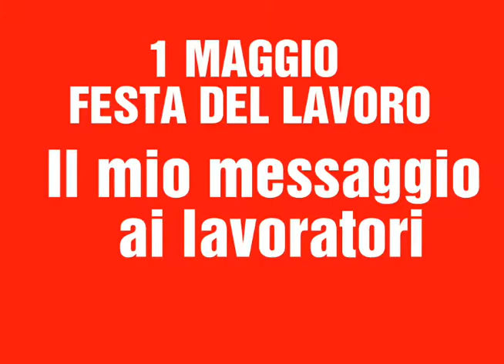1 maggio 2018 - Discorso ai lavoratori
Volevo esserci, lì sul palco del 1maggio a Roma... ma non potendo... ecco il mio messaggio ai lavoratori.